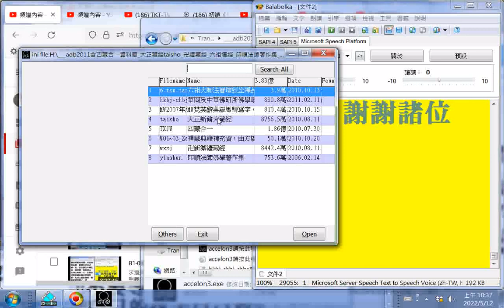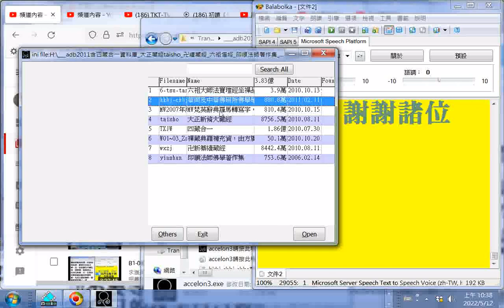adb2011含四藏合一資料庫_大正藏經taisho_卍續藏經_六祖壇經_印順法師著作集_梵英漢字典...使用程式ACCELON3.EXE無法開啟可能是資料夾名稱太長又含中文字